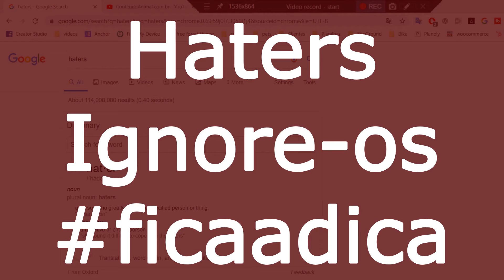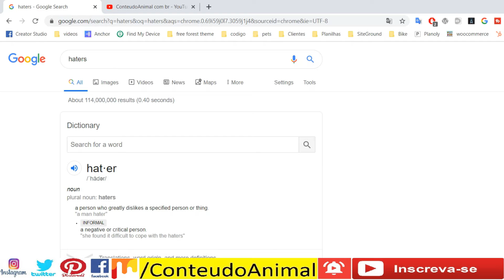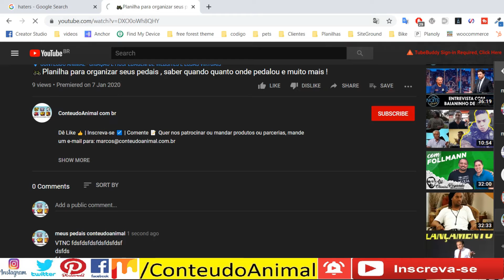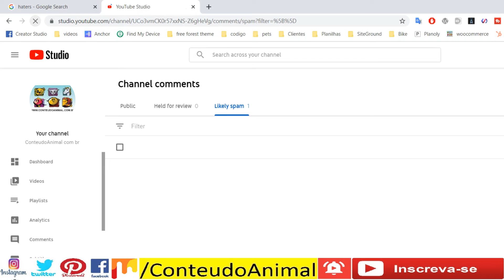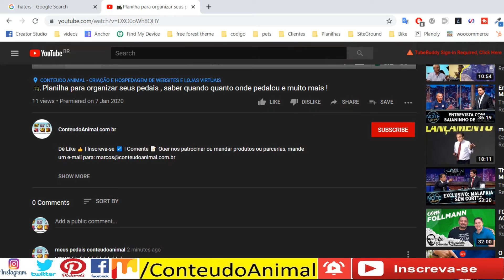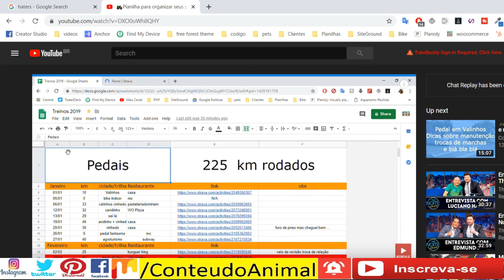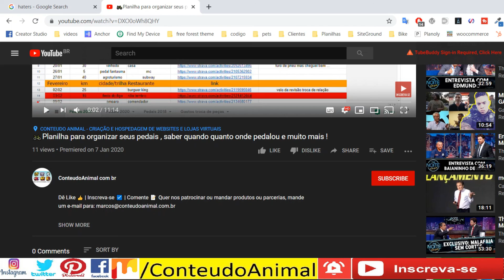Tem haters no seu canal? Quem não os tem né :-) ... Ignore-os ... vai deixa-los loucos kkk